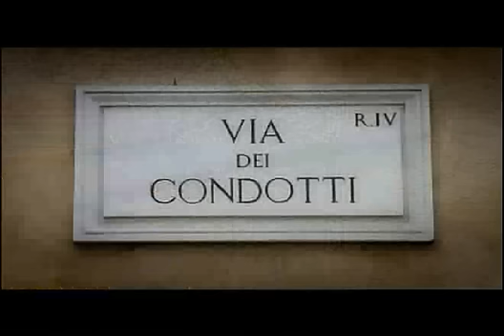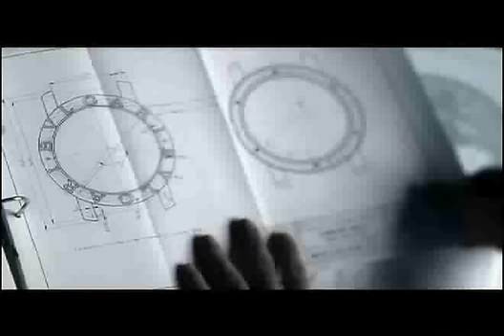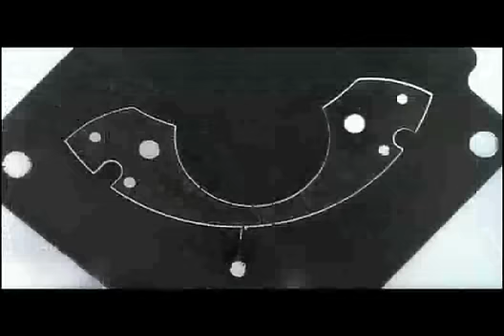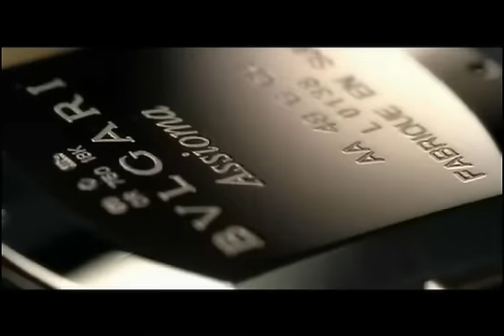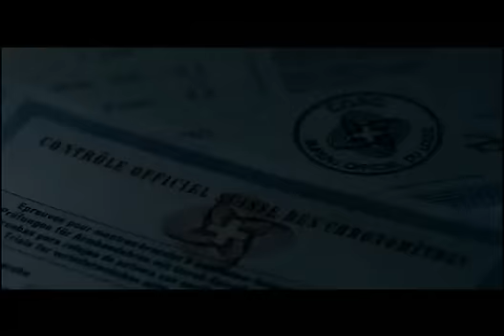BVLGARI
A special watch collection, Sotirio Bulgari is created to commemorate BVLGARI's 125th Anniversary.  More pictures and write-ups of the pieces at our new Bulgari Forum at: